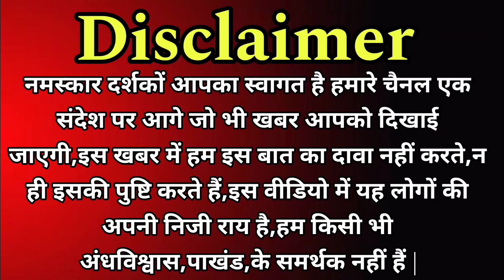चमत्कार या अंधविश्वास भोले बाबा के निकले आंखों से आंसू,घर में लगा देखने वालों का तांता रहस्यमयी Up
चमत्कार या अंधविश्वास भोले बाबा के निकले आंखों से आंसू,घर में लगा देखने वालों का तांता

Bhole Baba
Bhole Nath
Bulandshahar Mai Chamatkar
Baba ka Chamatkar
Baba Bhole Nath